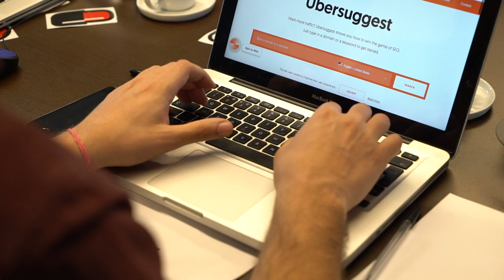Free Stock Footage